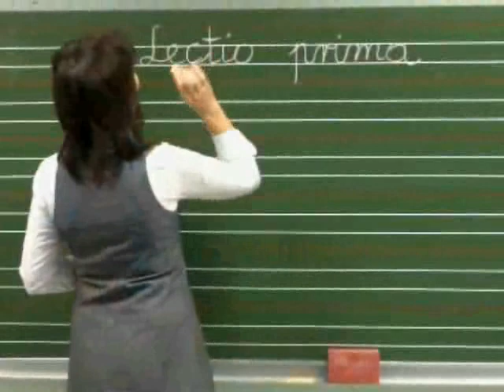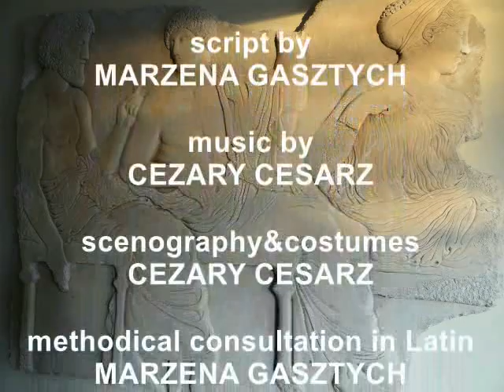Edu Fun TV-5 LATIN LESSONS NOT ONLY FOR CHILDREN: "URSULUS GLOBULUS IN ROMA ANTIQUA"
The educational series for children. The learning of basic Latin vocabulary an simple sentence constructions in the form of fun with the elements of theatre and music.